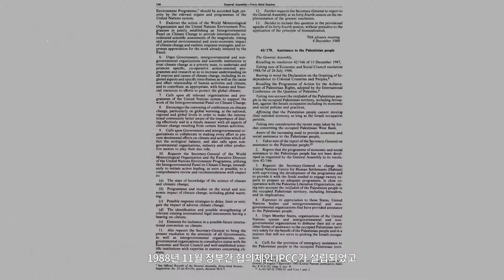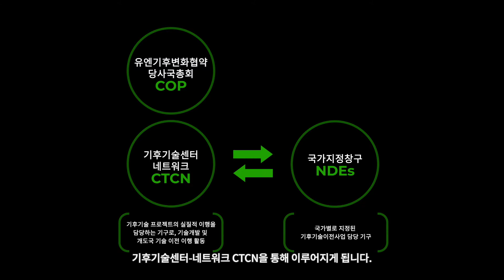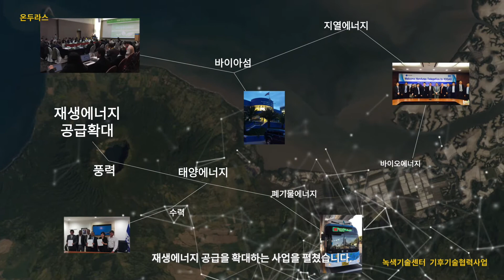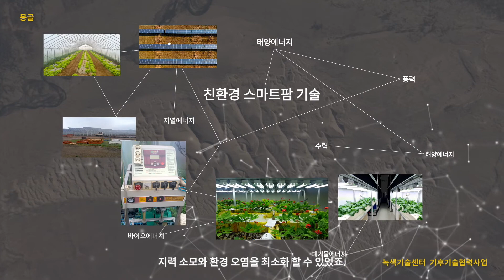[2020 대한민국 과학기술대전] 기후위기와 국제협력, 대한민국의 기후기술을 말하다(KOR)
2020 대한민국 과학기술대전 기후-에너지 분야 녹색기술센터 제작 전시영상
_기후위기와 국제협력, 대한민국의 기후기술을 말하다